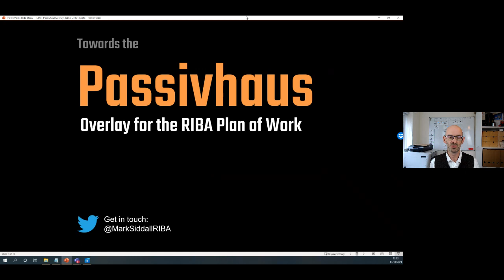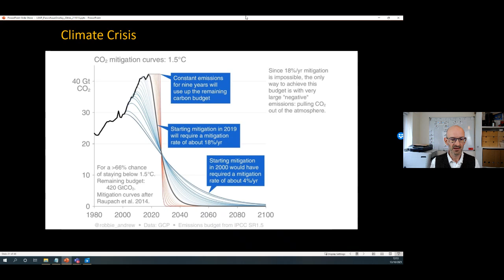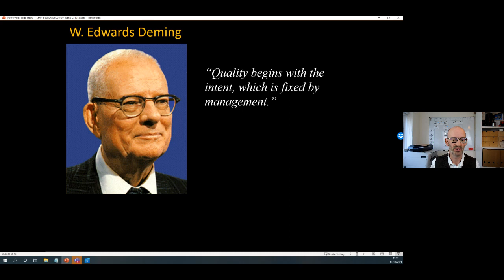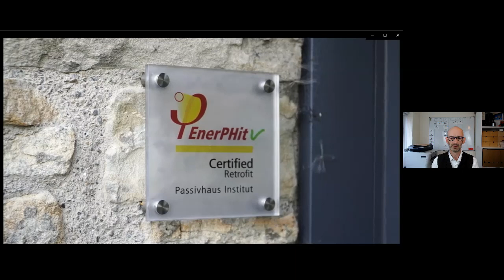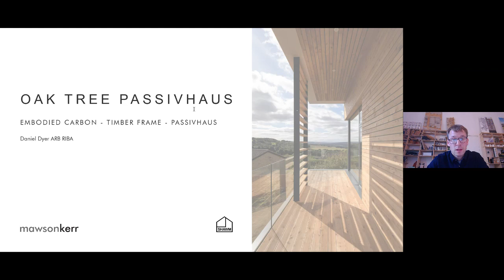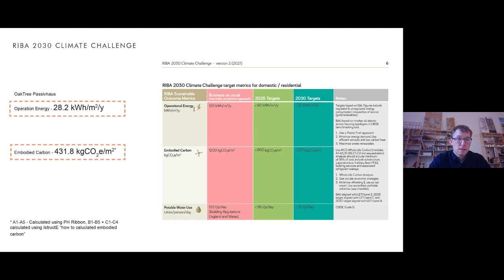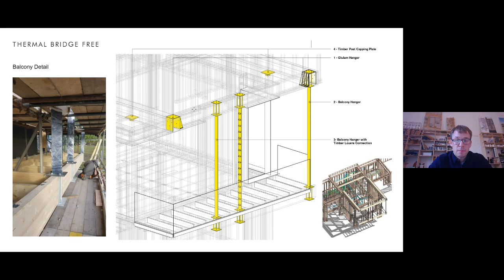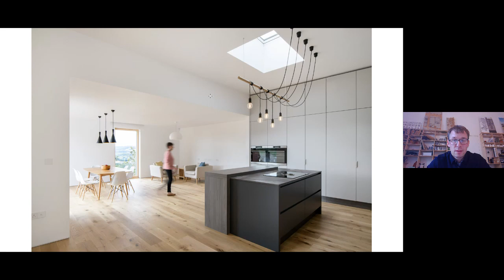Passivhaus and the RIBA 2030 Climate Challenge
Join Mark Siddall from LEAP as he walks you through, and seeks feedback on, the Passivhaus Overlay for the RIBA Plan of Work. Daniel Dyer from MawsonKerr Architects leads you through a case study as to how they designed Oaktree House; a Passivhaus which total embodied carbon is lower than the RIBA 2030 Climate Challenge target.

This is a recording of an online event held on 13 October 2021.

Speakers
Daniel Dyer, MawsonKerr Architects
Mark Siddall, LEAP
Sarah Lewis, architect and Passivhaus consultant

The RIBA 2030 Climate Challenge sets out a series of targets for practices to adopt to reduce operational energy, embodied carbon and potable water. If all RIBA Chartered Practices meet these targets, they will play their part in addressing the climate emergency. The 2030 Climate Challenge is currently open to all RIBA Chartered Practices. Signatories who join the challenge commit to attempting to meet the targets on all their new and major refurbishment projects.

Learn more and sign up to the 2030 Climate Challenge